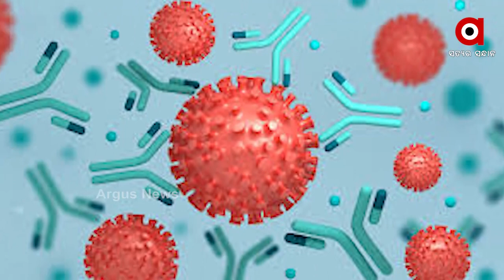ତୃତୀୟ ତରଙ୍ଗ ପିଲାମାନଙ୍କୁ ଅଧିକ ପ୍ରଭାବିତ କରିବାର ସମ୍ଭାବନା ନାହିଁ।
ତୃତୀୟ ତରଙ୍ଗ ପିଲାମାନଙ୍କୁ ଅଧିକ ପ୍ରଭାବିତ କରିବାର ସମ୍ଭାବନା ନାହିଁ। ଗବେଷଣା ଅନୁସାରେ ପିଲାମାନଙ୍କ  ଦେହରେ ସେରୋପ୍ରିଭାଲାନ୍ସ ରେଟର ବୃଦ୍ଧିବୟସ୍କଙ୍କ ତୁଳନାରେ ଶିଶୁଙ୍କ ଦେହରେ ରୋଗ ପ୍ରତିରୋଧକ ଶକ୍ତି ବଢିଛି I ହାଇ ସେରୋ ପଜିଟିଭିଟି ଟେଷ୍ଟରୁ ମିଳିଲା ତଥ୍ୟ I